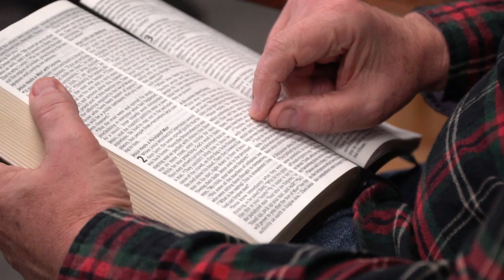2023 Read the Bible in One Year